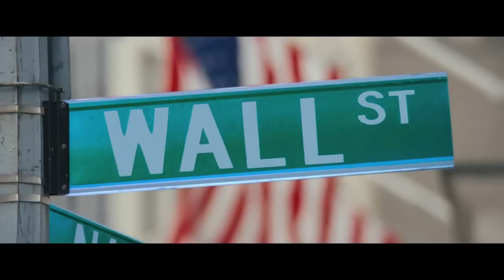The Wolf of Wall Street - Trailer sottotitolato ITALIANO [HD]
Trailer sottotitolato in italiano (trailer sub ita) ufficiale de The Wolf of Wall Street con Leonardo DICaprio.
Uscita: da definire (U.S.A.) / 12 Dicembre 2013 (ITA)
TRAMA
Jordan Belfort, un broker di Long Island, viene condannato a 20 mesi di carcere dopo aver rifiutato di collaborare alle indagini su di un massiccio caso di frode atto a svelare la diffusa corruzione vigente negli anni '90 a Wall Street e nel mondo bancario americano.